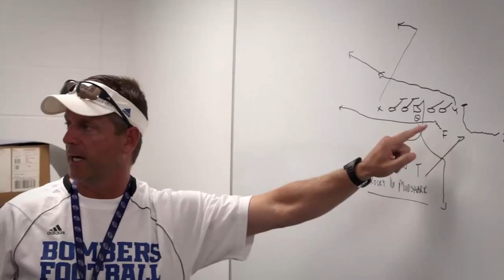Inside the Program: St. Xavier: Lessons of a first-year head coach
A look at the adjustments that come with making the transition from assistant coach to head coach. Veteran head coaches talk about how they learned to handle all the responsibilities outside of Xs and Os that come with the job, including dealing with parents, academic issues, travel, equipment and more.